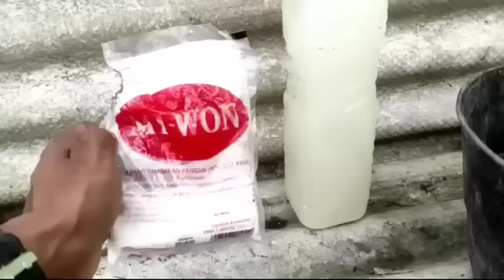Viral Hari Ini !! Detik-detik penemuan Pupuk Pesaing NPK pabrik - Bahannya Sering Anda Buang